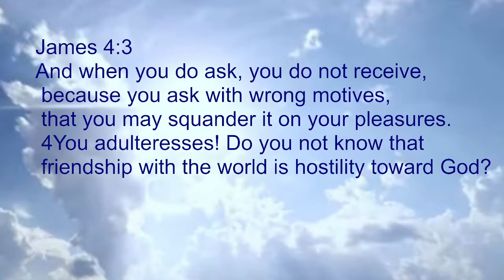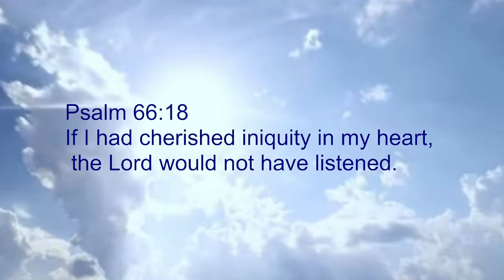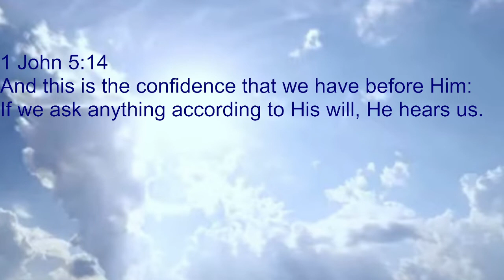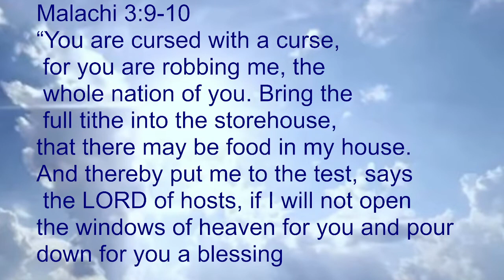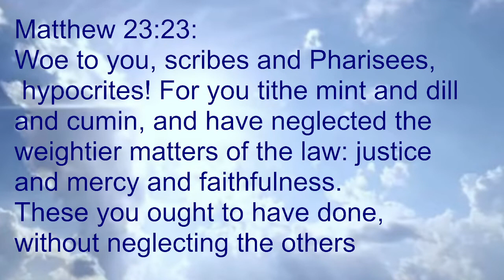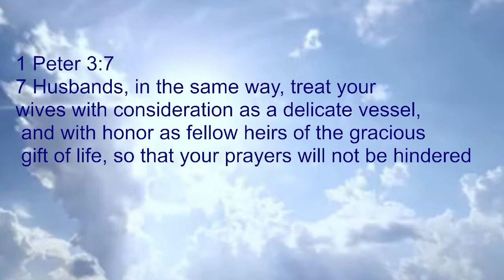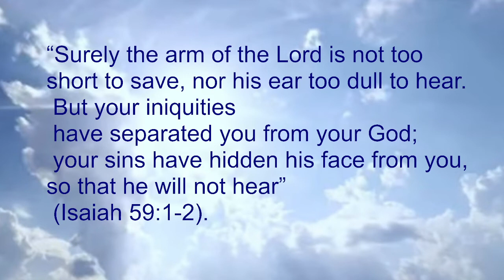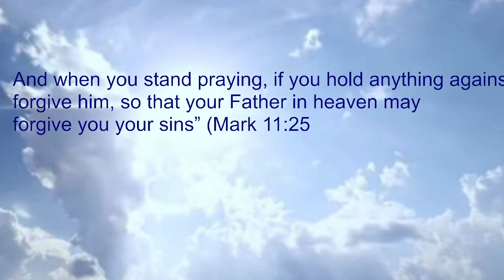Prayer trouble shoot-The reason for unanswered prayers-Prayer not working [2022]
Prayer troubleshoot-unanswered prayers. The reason for unanswered prayers.  Know why your prayer was not answered. Prayer not working?- Find out the reasons for your unanswered prayers. God is real and faithful to his words, but it is true that many people pray and experience unanswered prayers. if you need to know  and do something about it. in this sermon of prayer trouble shooting, Joyce chale is going through all he aspects that causes unanswered prayers.

If you feel please support this ministry nd help me to reach more people with gospel, please send your support
And god will bless you according to his promise in Luke 6:38